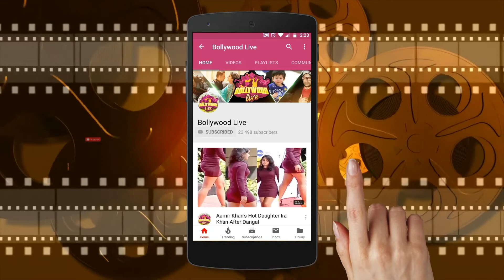Paparazzi Fatima Sana Shaikh and Sanya Malhotra for dinner with a special person .